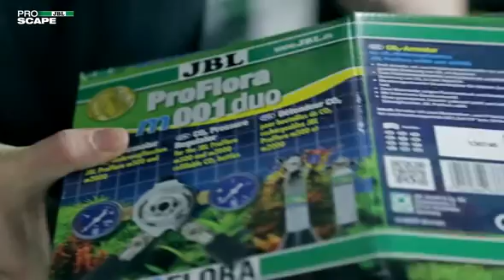JBL 專業造景 Timelapse de 590